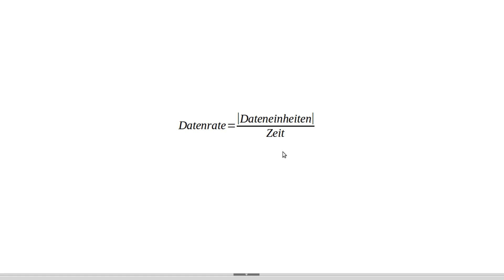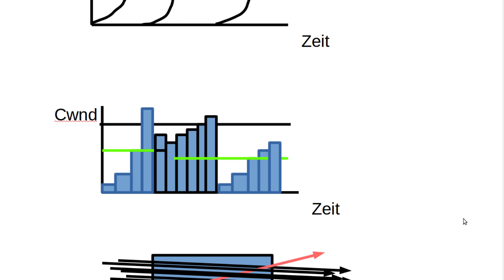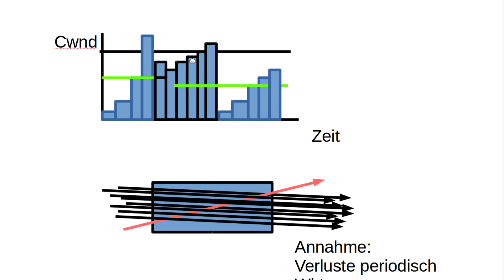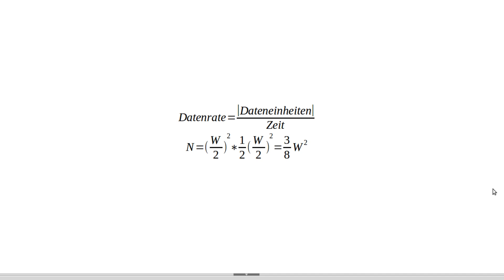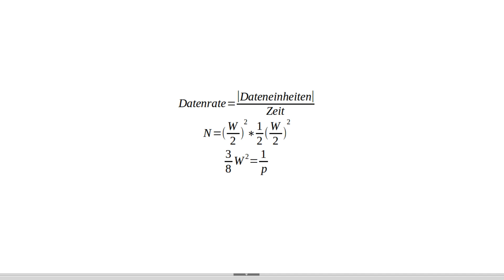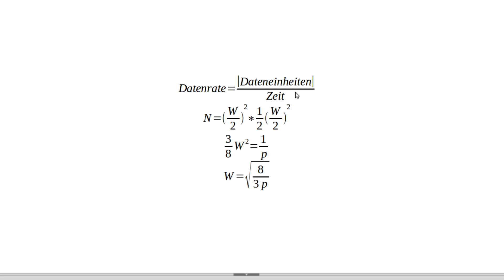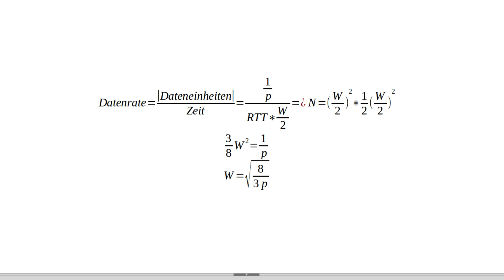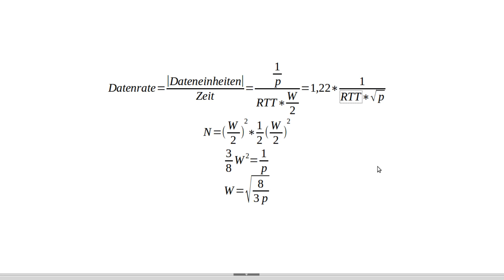Netzwerktechnik Tutorial #62 - Einige Formeln zur Leistung von TCP